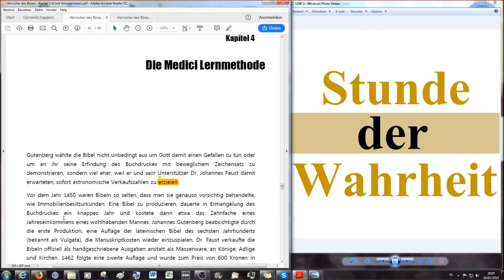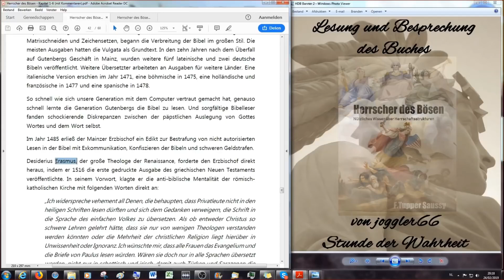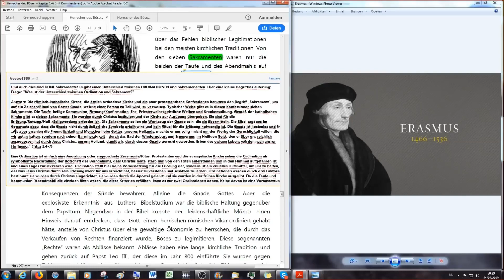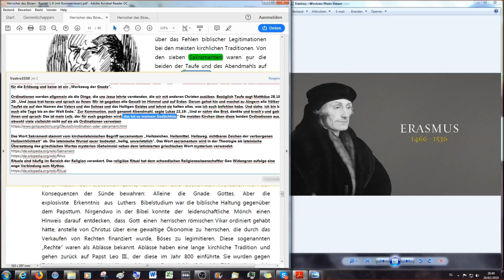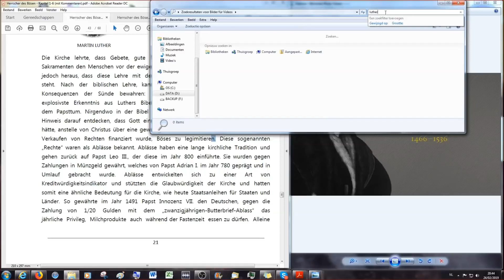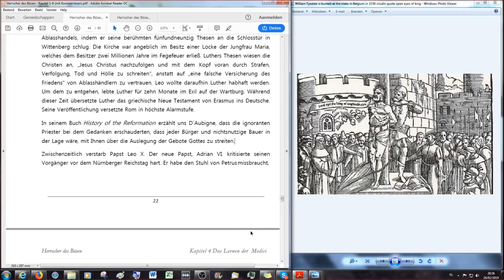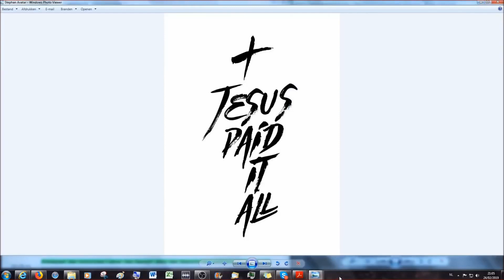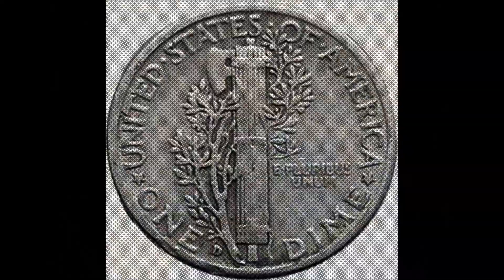Herrscher des Bösen 9 Die Medici Lernmethode sind Sakramente biblisch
Nützliches Wissen über Herrschaftsstrukturen.
Original-Kanal: joggler66, Buch: F. Tupper Saussy